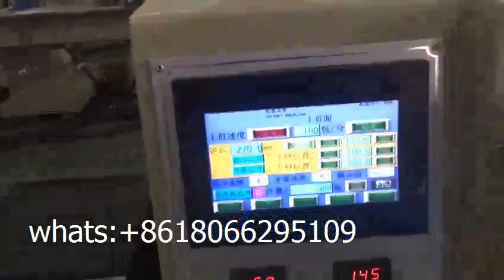Otomatik Sofra Takımları Bıçak Çatal Peçete Paketleme Makinası